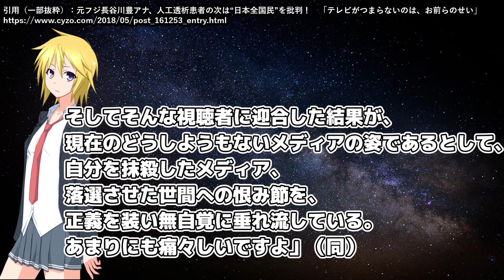「ゲンコツと皿磨きで許してあげなよーめんどくさい世の中だなー相手子供だろー」元フジテレビアナウンサー長谷川豊、意味不明な発言をして批判殺到【スシロー 炎上 バカッター】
いくら喋りと朗読が上手くても中身が空っぽなのでこんな初歩的な事が分からないんですよ。